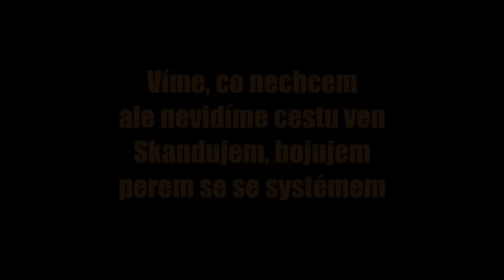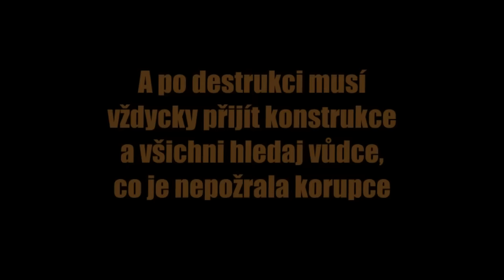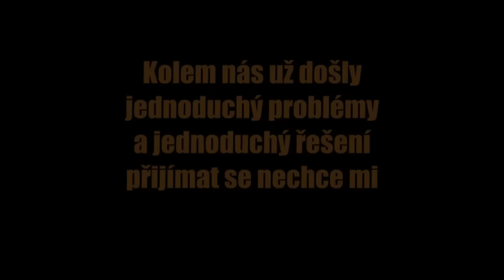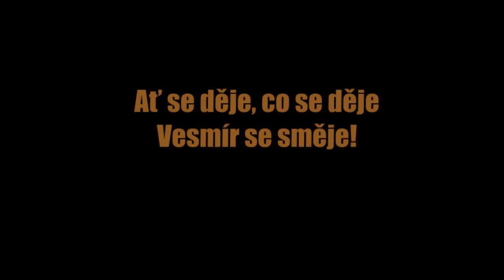Cocoman - S Vaničkou Dítě (New Days Riddim by Coco Jammin)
Czech singjay Cocoman on New Days Riddim by Coco Jammin
Recorded and mixed : Prague/CZ/EU 5/2012